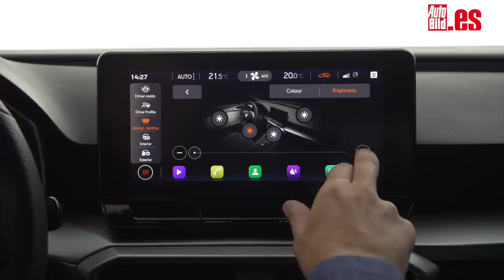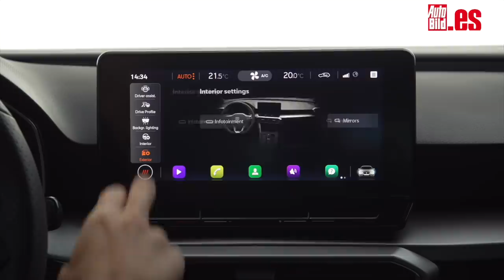SEAT LEÓN 2020, TODOS los detalles al DESCUBIERTO, ¿TE lo COMPRARÍAS?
El Seat León 2020 ya está aquí, acaba de ser presentado y nosotros no nos lo podíamos perder. Ya hemos podido tocar, ponernos al volante y comprobar cómo es el nuevo compacto de Seat, del que habrá versión de cinco puertas y familiar, pero que prescindirá de la carrocería de tres puertas en esta cuarta generación.
El Seat León 2020 mide 4.368 mm de largo (86 mm), 1.800 de ancho (16 mm menos) y 1.456 mm de alto (3 mm menos). La distancia entre ejes, por su parte, es de 2.686 mm, es decir, 50 mm más que la generación actual del León.
La versión familiar del nuevo Seat León Sportstourer (ST), por su parte, tiene unas dimensiones de 4.642 mm de largo (93 mm más), 1.800 mm de ancho (16 mm menos) y 1.448 mm de alto (3 mm menos). La batalla del Seat León Sportstourer es de 2.686 mm, 50 mm más que la variante actual.